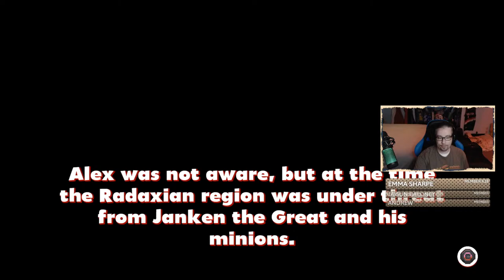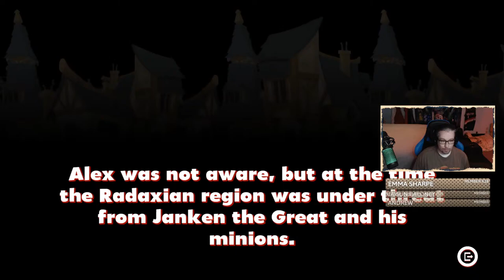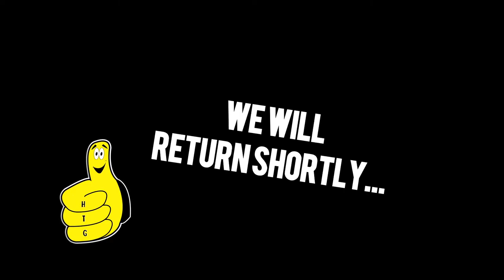Alex Kidd in Miracle World DX: Ep 1 - HTG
Alex Kidd in Miracle World DX is a classic Sega game brought back to life in a Directors Cut Remaster being played on Playstation 5. Alex Kidd in Miracle World DX is actually a fairly short platinum and we hope to unlock it in 2 or so streams!

►Trophy/Achievement earned in this video:
No Trophy/Achievement

►About HappyThumbsGaming◄
The HappyThumbsGaming YouTube Channel is a game channel fun for all ages! Our Gameplay and commentary are both set up for gamers of all ages and our games do vary but seem to always return to LEGO based games. We do have plans to do more genres/types of games in 2021 and are always wanting requests from you guys! Please let us know what games or things you would like to see happen here on our YouTube channel or on our website. Thanks as always for your support and welcome if you are new to our channel! BooYaKaShouw!!

- HappyThumbsGaming